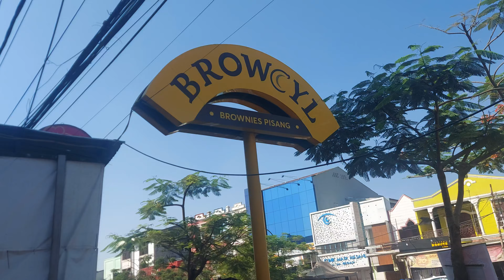Trip Kota Sungguminasa Kab. Gowa Bagian 3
Trip Kota Sungguminasa Bagian 3 Kabupaten Gowa Provinsi Sulawesi Selatan. melalui:
Jln. Yusuf Bauti
Jln. Abdul Rasyid Daeng Lalang
Jln. Syeikh Yusuf
Jln. Paccalayya
Jln. Pallantikan
Jln. Sultan Hasanuddin